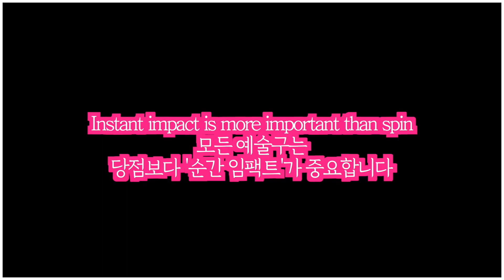🔴🟡⚪️ [ 차원이 다른 예술구 ] "부디 놀라지 마세요" 오늘은 '끌어치기 힘' Billiard magic shot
㊙️ 당구실력향상 비법은 좋은 경기 반복시청으로 '샷 이미지'를 뇌에 각인시키는 거죠^^